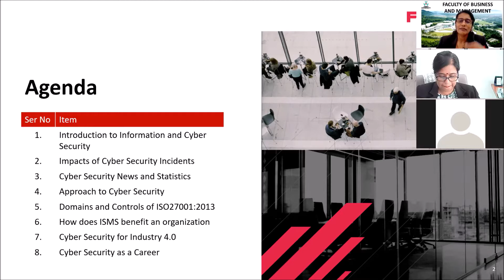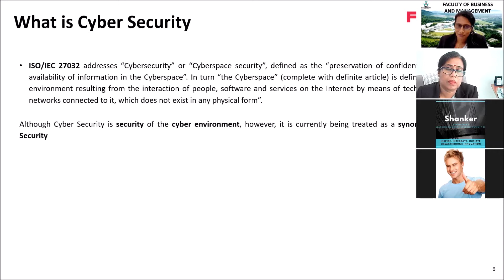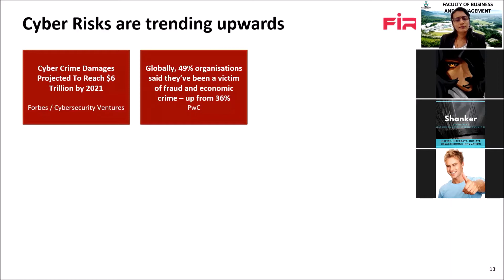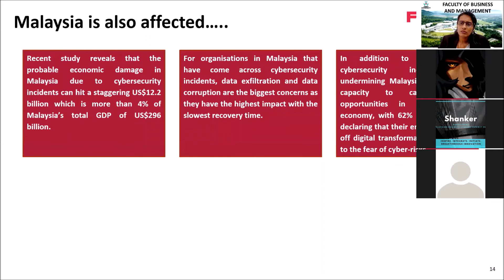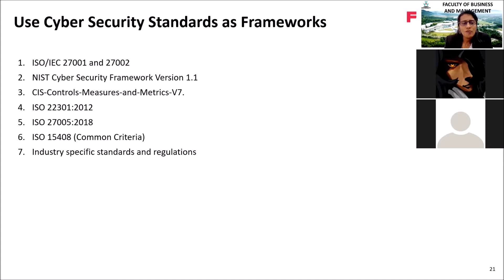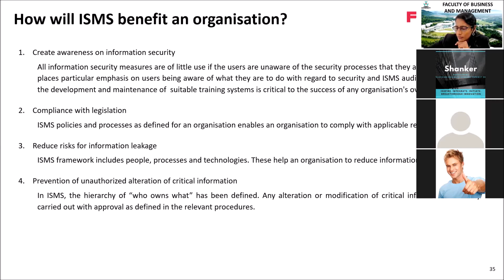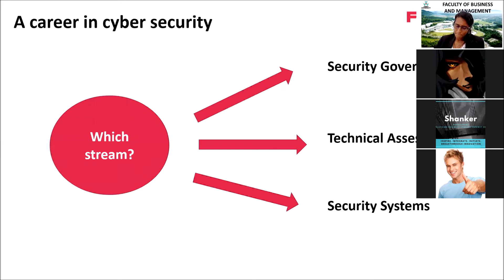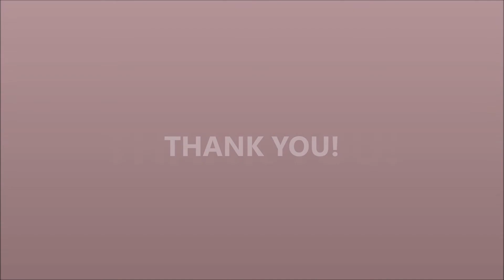Introduction to Cyber Security and Management System (ISMS)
The Faculty of Business and Management (FBM) has conducted a guest lecture talk titled ‘Introduction to Cyber Security and Management System (ISMS)’ on Thursday, 6th May 2021. The talk featured Major Maneesh Chandra (Retd) who is the Chief Technology Officer (CTO) and Director of Firmus Consulting Sdn. Bhd.

Major Maneesh Chandra is a former engineer officer of the Indian Army and possesses over 30 years of in-depth information security and information management experience in intelligence organizations, military organizations, and commercial organizations in several countries such as India, Sri Lanka, Malaysia, Brunei, and Ethiopia. Before joining Firmus, Maneesh led the Security Consulting practice in PwC Consulting Services in Malaysia.

He has been instrumental in key national-level information security projects a major national cybersecurity strategy project linked to the Critical National Information Infrastructure (CNII) for the Malaysian Government, setting up of the Indian and Bruneian Computer Emergency Response Team (CERT-In & BruCERT), other national security initiatives of the Brunei Government, creation of the National ICT Security infrastructure for Ethiopia.